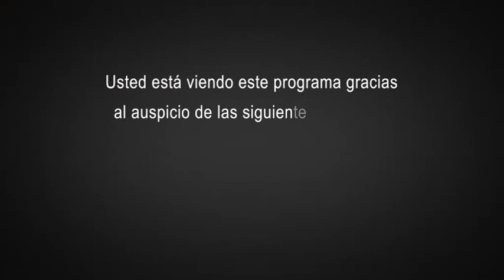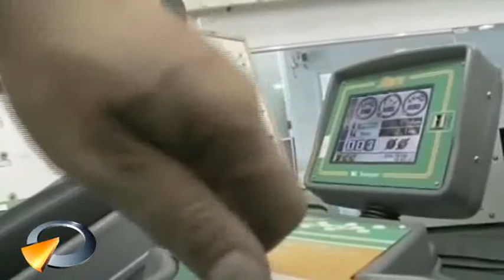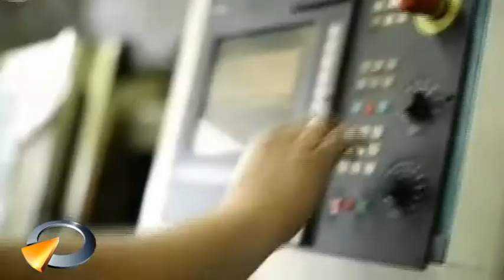SAN JUAN CONSTRUYE PROG. 55 BLOQUE 01